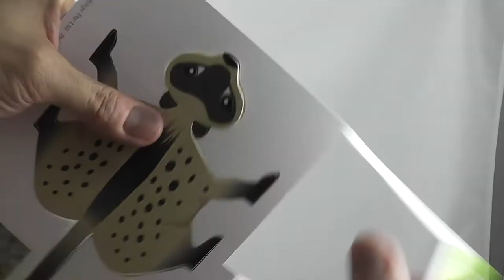Common Palm Civet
XinHeritage Singapore Wildlife Paper Craft Series 1